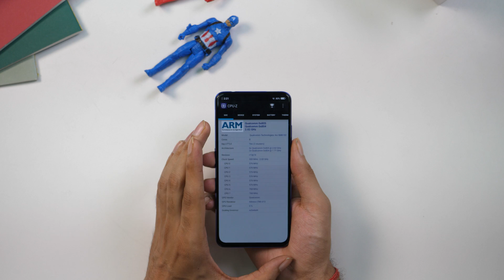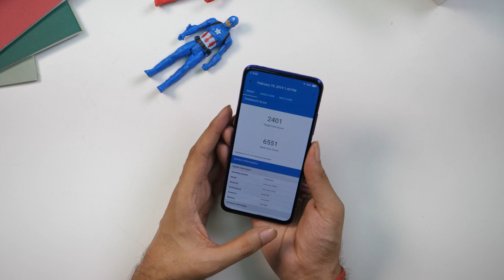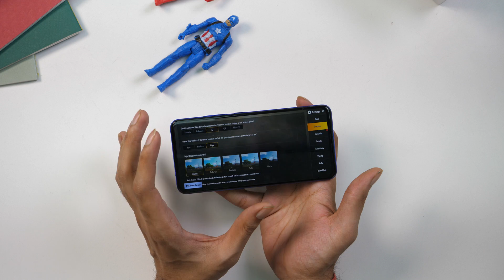PUBG Performance On The Vivo V15 Pro: Snapdragon 675 Honest Review! [Hindi]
The V15 Pro is the latest offering from Vivo, which has been walking its own road when it comes to avoiding notches and punch holes. We played Player Unknown Battlegrounds on the Vivo V15 Pro and found it pretty decent, with the exception of a couple of screen glitches. Want to see how our match went? Watch the video to see how we did!